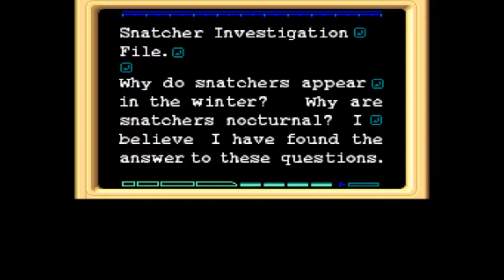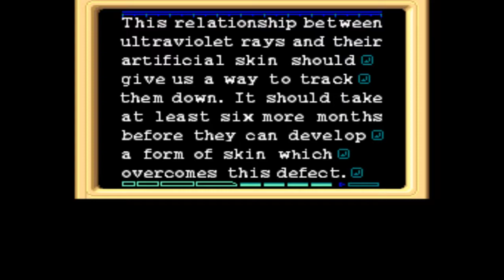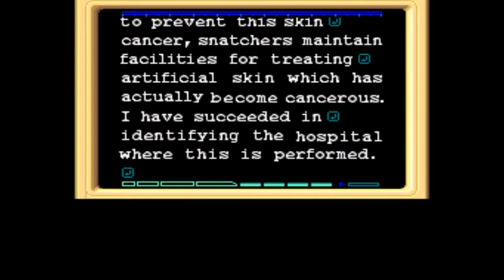Snatcher (Sega CD, Eng + Sub-ITA) - Gibson's house (Pt.6/34)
Gameplay of Snatcher on Sega Mega CD - Part Six.